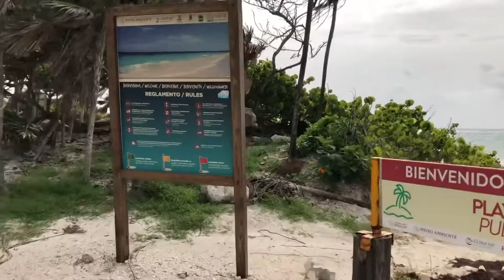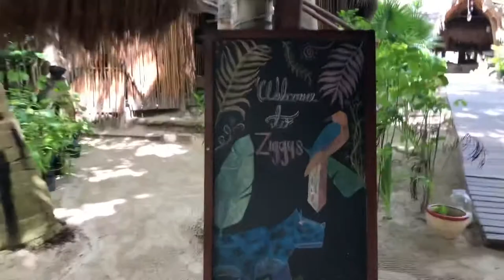Tulum movie IV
Videos Tulum